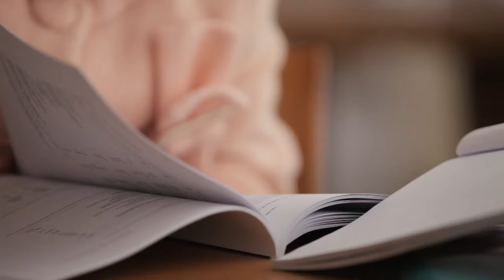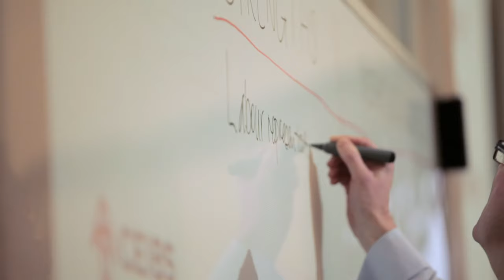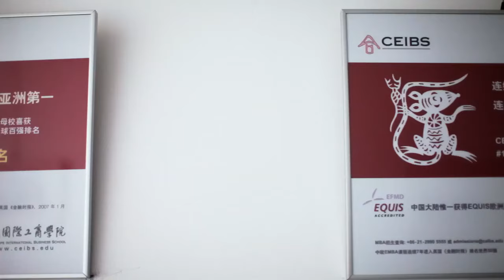Inside the CEIBS MBA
Join us on a journey that will transform who you are. Change the way you think, analyze, manage - and gain vital insight into the world's largest and most dynamic market. With our 18-month full-time, English language, MBA Programme based in Shanghai, you will be able to fast-forward your career like you never could have imagined.